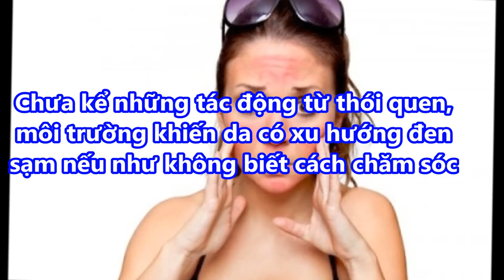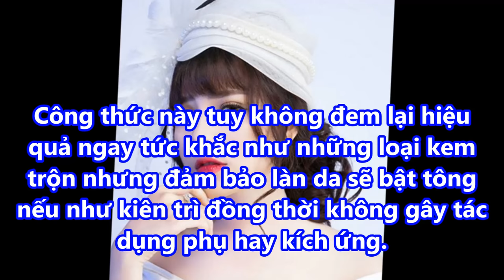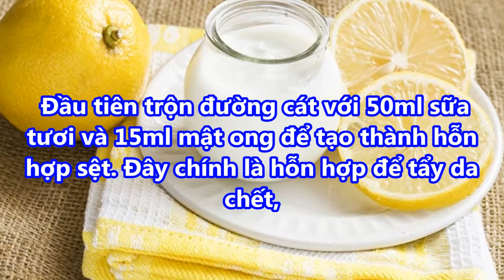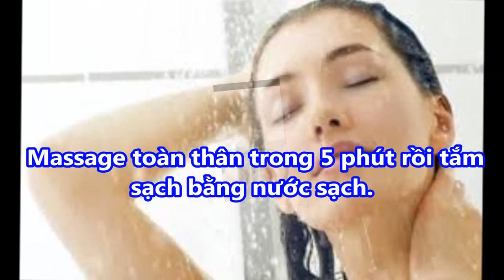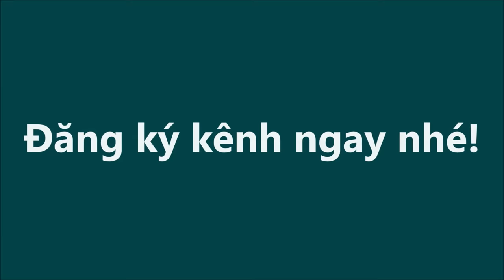Bị NGƯỜI YÊU BỎ vì chê DA ĐEN Cô Gái Dùng CHANH Khiến DA TRẮNG TOÀN THÂN Lột Xác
Bị NGƯỜI YÊU BỎ vì chê DA ĐEN Cô Gái Dùng CHANH Khiến DA TRẮNG TOÀN THÂN Lột Xác#suckhoevalamdep,

-  99% phụ nữ “điên cuồng” đi mua oxy già về trị mụn, dưỡng da, làm trắng răng sau khi phát hiện công dụng: